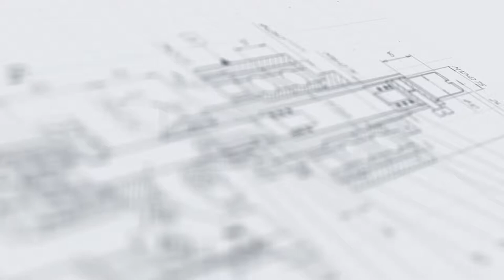Укупор полуавтоматический универсальный МЗ-400У.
В данном видео показана укупорка разных типов флаконов с помощью полуавтоматического укупора МЗ-400У.

Описание:

Укупор полуавтоматическй универсальный модели МЗ-400У предназначен для укупоривания стеклянной, пластиковой или металлической тары пластмассовыми забивными колпачками (тип крышки — «нахлобучка»). Аппарат особенно востребован на предприятиях, занимающихся производством парфюмерных и косметических средств для забивки флаконов с духами, пробников, шариков дезодорантов-антиперспирантов и другой продукции, выпускаемой компаниями данного профиля. Кроме того, машина применяется в деятельности организаций, занимающихся разработкой бытовых и промышленных химических товаров, производством лакокрасочной продукции, а также пищевыми предприятиями и для укупорки фармацевтических препаратов.

Характеристики:

Тип: полуавтомат;
Производительность: до 2000 шт/ч;
Тип тары: Стеклянная тара, Пластиковая тара, Металическая тара;
Мощность: до 0,4 кВт;
Вес: 20 кг;
Напряжение: 220;
Рабочее давление: 0,6 - 0,8 МПа;
Отрасль: Косметика;
Высота: 460 мм;
Длина: 350 мм;
Ширина: 450 мм;